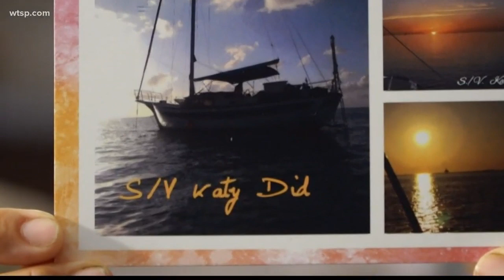Father, daughter lose everything after ‘dream’ boat destroyed in fire by lightning strike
It was the culmination of years of hard work—a dream she and her father had shared for so long, finally realized.

"A dream fulfilled," she said, smiling.

Traver purchased the single-mast, 41-foot fiberglass Islander named Katy Did about two years prior, right after Hurricane Irma, from a couple in the Keys. She and her father were living aboard the vessel with plans to travel the world.